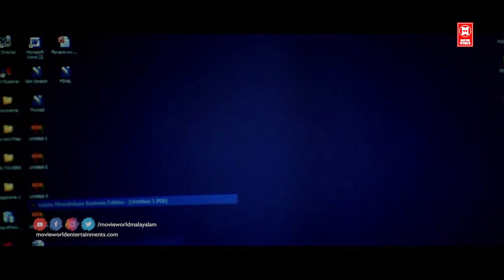നമുക്ക് ഒന്ന് കുത്തിയിട്ടു വരാം | Kochu Preman Comedy | Kunchacko Boban Comedy Scenes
Follow Our Whatsapp Channel നമുക്ക് ഒന്ന് കുത്തിയിട്ടു വരാം | Kochu Preman Comedy | Kunchacko Boban Comedy Scenes

Iruvattam Manavaatti
Written by V. C. Ashok
Starring Kunchacko Boban
Kavya Madhavan
Murali
Kalabhavan Mani
Indrans
Harisree Ashokan
Madhu Warrier
Mani C. Kappan
Cinematography S. G. Sreeram
Edited by Hariharaputhran
S. P. Venkatesh (Background Score)
Release date
4 February 2005
Country India
Language Malayalam
Iruvattam Manavaatti is a Malayalam language political romantic film. It was released on 4 February 2005.[1] Kunchacko Boban played veterinary doctor Goutham's role in this movie.

മൂവി _ഇഷ്ടമായാൽ_ചാനൽ_സബ്സ്ക്രൈബ്_ചെയ്യാൻ_മറക്കരുതേ🙏

|| ANTI-PIRACY WARNING ||
*COPYRIGHT PROTECTED*